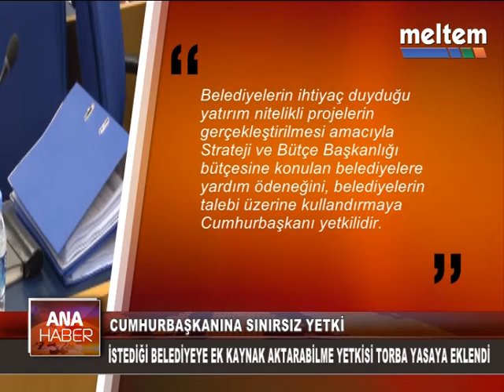CUMHURBAŞKANINA SINIRSIZ YETKİ